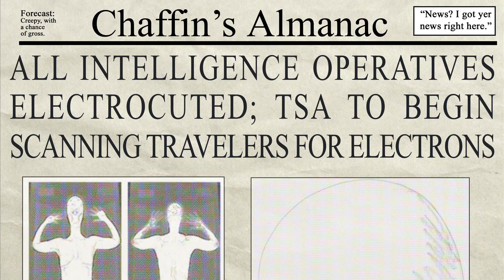SMBC Theater Compilation #1 - POLITICS!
It's the first SMBC Theater compilation! Kickback, relax, and enjoy a full length show of the smartest dick jokes online!